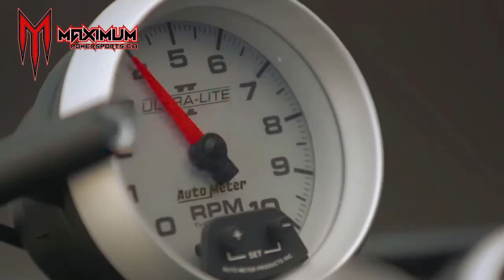Can Am Spyder Daytona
or visit us at 1125, Tupper Street in Hawkesbury, Ontario!